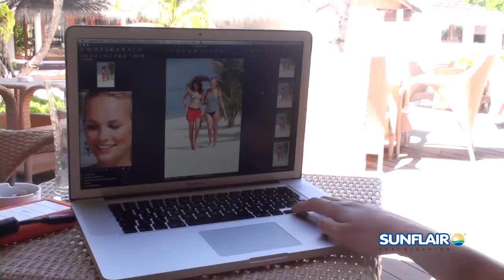Making of Sunflair - Malediven Shooting 2013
Making-Of Video unseres Sunflair Fotoshootings für die Trendkollektion 2013 auf den Malediven für unseren Sunflair Katalog. Impressionen 2013 -- Farbig. Fröhlich. Fashionable.

SUNFLAIR® präsentiert die Trendkollektion 2013 mit viel Farbe und vielen Design-Ideen.
Vielfalt an Schnitten garantiert optimale Passform für jede Frau. Perfekte Passform und meisterliche Qualität kombiniert mit hervorragend tragbarer Mode -- das zeichnet erneut die SUNFLAIR® Impressionen 2013 aus. Größen von 36 bis 56 und Cups von A bis H in großer Auswahl sind bei SUNFLAIR® längst Standard.